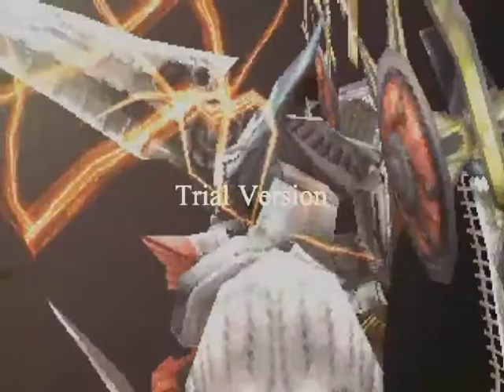FF Zanarkand Mix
Music Video for many Final Fantasys

Song I made with FLstudio

Enjoy! ^_^